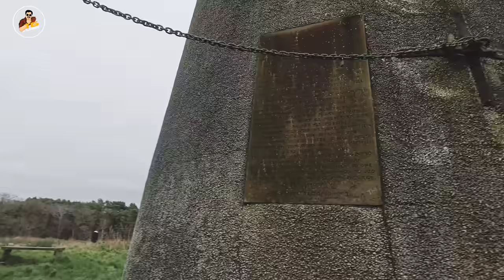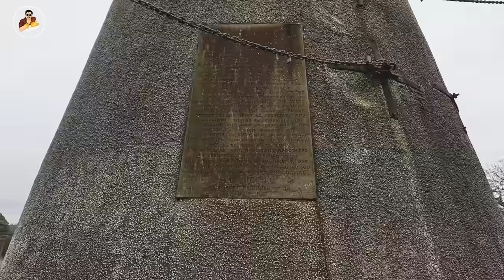മലമുകളിലെ കാറ്റാടി / Bidston Hill